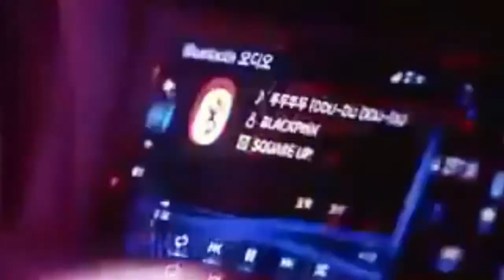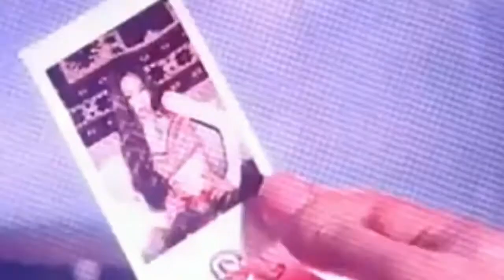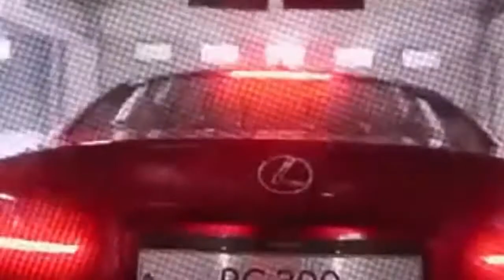BLACKPINK - HIT THE TRACK 2018 ( ...PEDAL TO THE METAL... )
THANK FOR ALL SOURCES .ALL VIWERS & BLACKPINK !!!
ALL SOURCES ARE NOT MY OWN ... I ONLY MIXED TOGETHER AND EDITED THEM  !!!